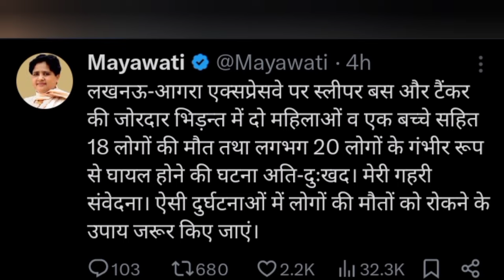Unnao Hadasa News Mayawati। यूपी उन्नाव हादसा क्या बोली मायावती जी। Mayawati Latest News Today